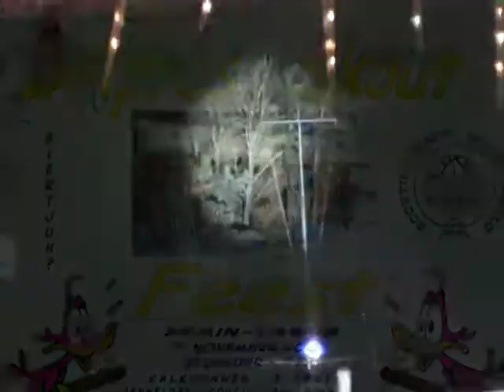2006 Skihut feest Scouting Irmin-Taweb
2006 Skihut feest Scouting Irmin-Taweb Ermelo Explorers Thri-Stam